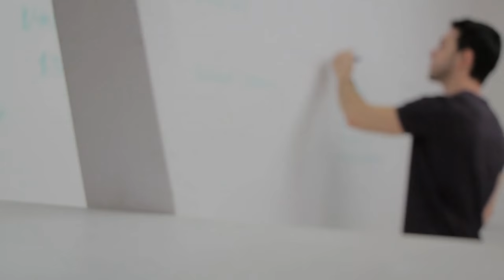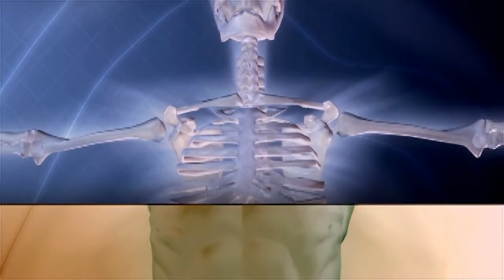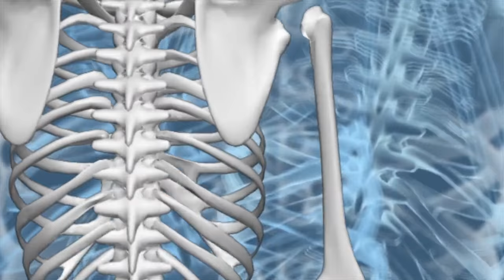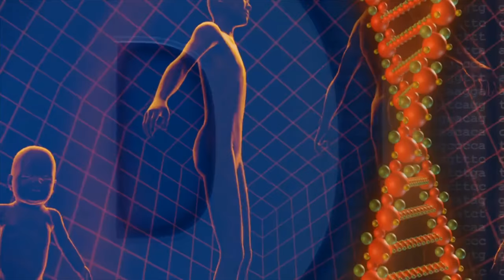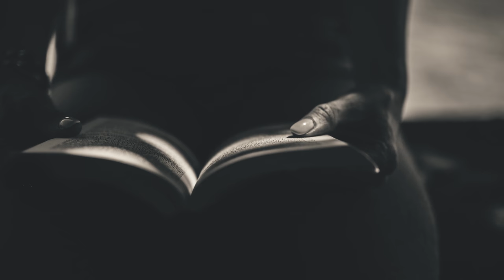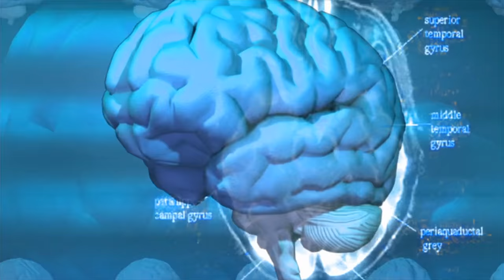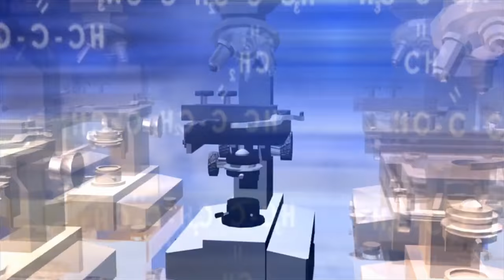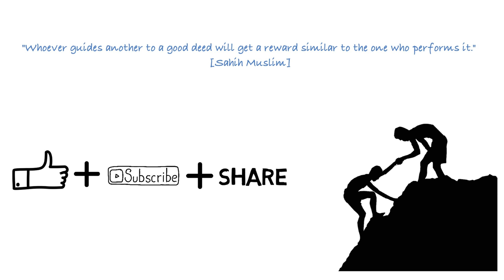Life's True Purpose in Islam: Worship, Submission, and Spiritual Growth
Explore the concept of life as a test and the importance of recognizing Allah's signs. Find answers to life's biggest questions in this insightful guide

0:08 God is Real
0:40 God Sends All of Mankind on This Worldy Journey to Test Them...
1:38 Goal of a Muslim in This World
1:55 Everything in the Heavens and Earth is in Submission to Almighty God
3:48 Man is Expected to Worship God Much like All of Nature is Around Us
4:37 Unlike God's Other Creations, Man Was Gifted with an Intellect
5:28 Islam Fundamentally Answers the Questions that Trouble the Consequence of Every Human Being
5:44  The Innate Disposition Towards Recognizing the Existence & Oneness of God that is in All of Us
6:58 Allah Honored Human Beings in this World
7:33 Proof of Allah's Existence (the Creator of this Universe)
8:23 Human Beings Are Always Curious as to Why They Exist in his World & Only God Can Tell Us Through Prophets & Revelation
8:40 Understanding the Concept of the “Fitrah” that God Planted in Everyone According to Islam
9:45 God Encourages YOU to Reflect & Ponder Over Nature
11:15 God Encourages You to Look at Your Own Body & How it Was Constructed so Perfectly to Prove There Was Designer Behind it
12:12 Materialism Distracts YOU From the Remembrance of ALLAH
13:42 Those That Don't Get Distracted with Materlaism & Ponder on the Creation of God...
14:32 The World Around YOU are SIGNS of God's Existence
15:15 The Most Joy & Peace One Can Achieve is by Finding God & Building a Relationship with Him
15:30 Worshipping God Does Not Only Come from Praying & Fasting But Also From...
15:53 Salvation in Islam | How to Enter Paradise & Avoid the Hellfire
17:42 Does Following Islam Lead to a Boring, Sad, Discontent Life?
20:03 Life in this World is a Test | God Will Test YOU with Poverty & Calamities
21:35 Calamities Can Lead You to Build a Relationship with God
23:09 This Life is Short & Temporary & the Afterlife Long and Permanent
24:10 The Benefits of Remembering God Often
25:15 The Purpose of God Sending a Prophet or Messenger to YOU